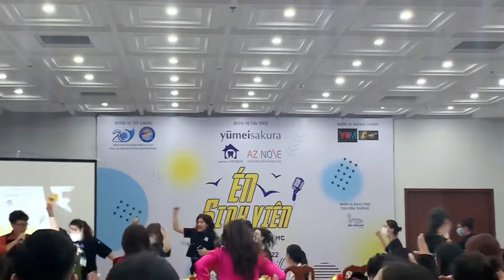Top 100 Én Sinh Viên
XIN CHÀO CÁC BẠN MÌNH LÀ ÉN FITNESS - Mình làm về Thể Thao | Lối Sống Tích Cực

🔹Chim én là một loài Chim xuất hiện vào dịp TẾT đến XUÂN về , tượng trưng cho điều tích và hy vọng. Giống Mình vậy , mình luôn mang đến nguồn năng lượng tích cực cho các bạn , nơi đâu có Hiển Vinh nơi đó có năng lượng tích cực

🔹đây là Profile MC Của mình mời bạn cùng xem nhé

© Bản quyền thuộc về MC Hiển Vinh